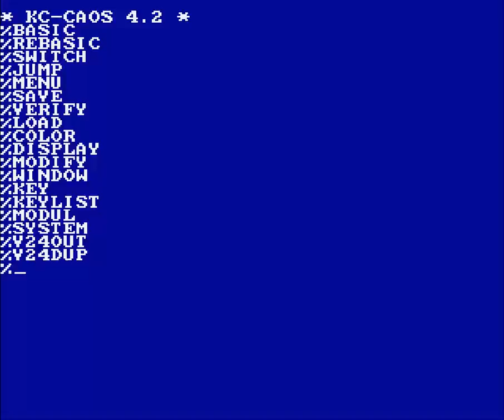Vorfahrt FROM VEB MIKROELEKTRONIK COMPUTER KC 85 3 4 5 FROM SITE ''LANALE DE'' ONLINE EMULATOR